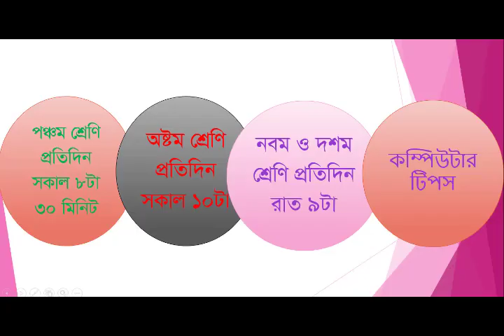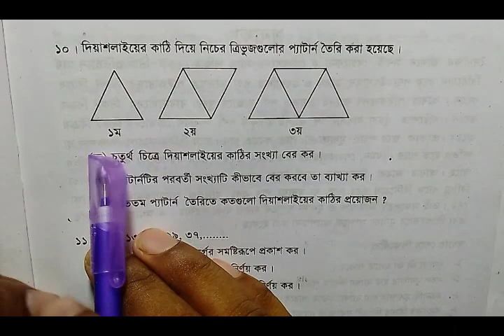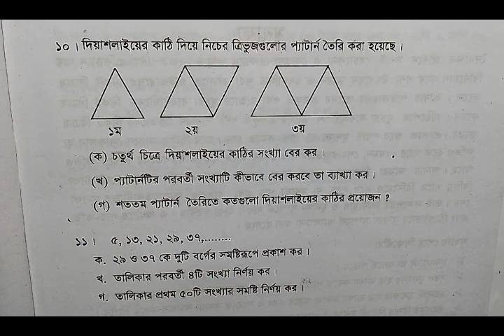পাটিগণিত এতো সহজ! অষ্টম শ্রেণি প্রথম অধ্যায় প্যাটার্ণ -১০, Class Eight Chapter One Pattern-10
বাংলা টিউটোরিয়াল মেলার আজকের creative math/সৃজনশীল গণিত ভিডিওতে সকলকে স্বাগতম। সৃজনশীল গণিত সমস্যার সমাধানের ধারাবাহিকতায় আজকে পাটিগণিত এতো সহজ! অষ্টম শ্রেণি প্রথম অধ্যায় প্যাটার্ণ -১০, Class Eight Chapter One Pattern-10 আপলোড দিলাম। আশাকরি creative math/সৃজনশীল গণিত ভিডিওটি ভালো লাগবে। আর বেল বাটনে অবশ্যই ক্লিক করবে ভিডিও আপলোডের সাথে সাথেই নটিফিকেশন পেতে। সকলের উজ্জল ভবিষ্যত কামনা করছি। আল্লাহ হাফেজ।